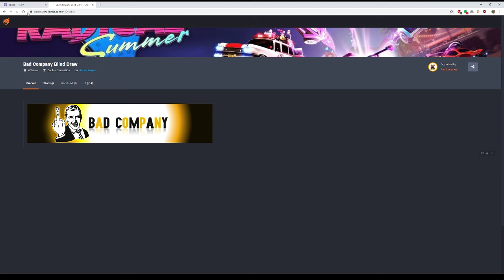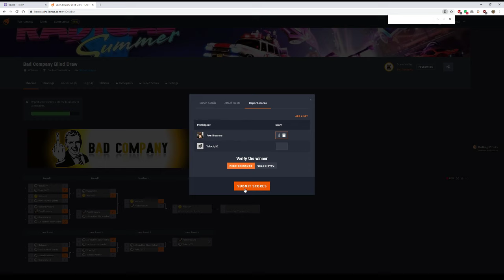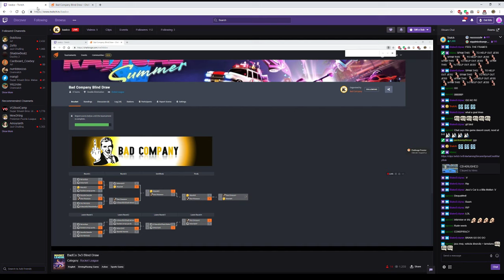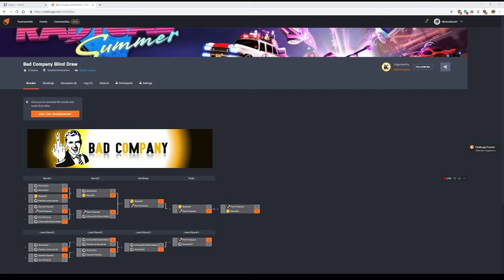BadCo 3v3 Blind Draw 07/06 pt 2